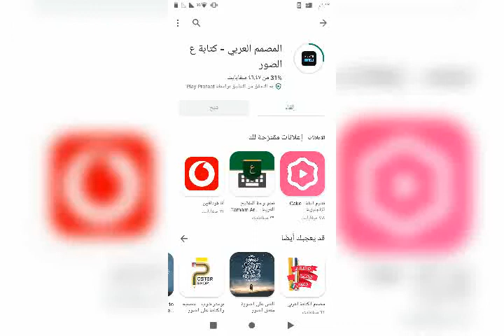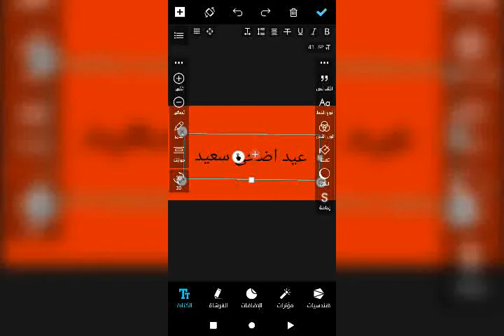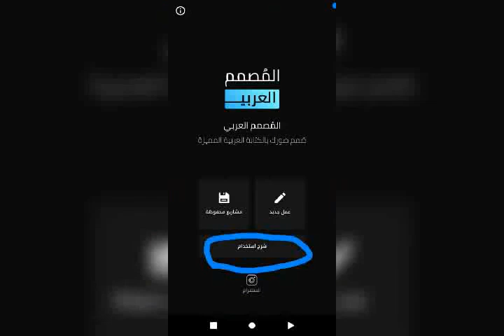1- المصمم العربى الكتابة على لون وتستخدم فى كتابة الجمل و الأسماء لتطريز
فى الفيديو دة هعرفك تستخدمى برنامج المصمم العربى ازاى تكتبى جملة او اسم بشكل والحجم اللى يعجبك لشغل على الطارة او منديل كتب الكتاب تعتبر نفس طريقة استخدام برنامج الكتابة الوورد وانا عملت فيديو لطريقة دى قبل كدة ودة اللينك